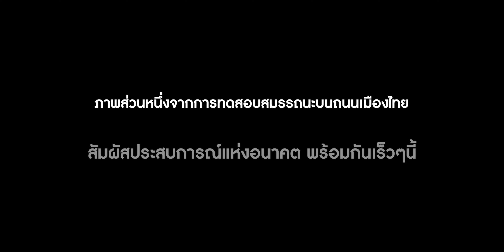ทดสอบวิ่งในไทย Changan Deepal SL03 และ S7 SUV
Car250
เว็บไซด์ที่รวบรวมเรื่องรถไว้มากที่สุด
ลอกบทความไป กรุณาให้เครดิตด้วยนะครับ
ทีมงานเราทำงานหนักมากโปรดเห็นใจ

ติดตามข่าวสารเกี่ยวกับรถได้ที่